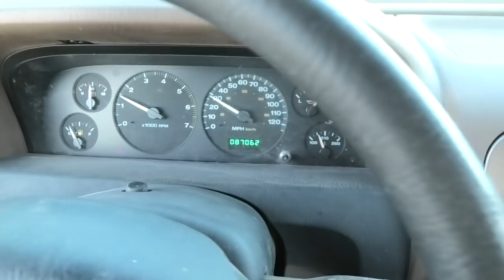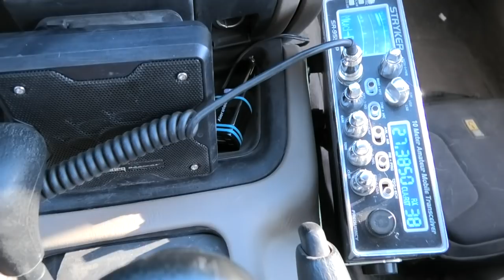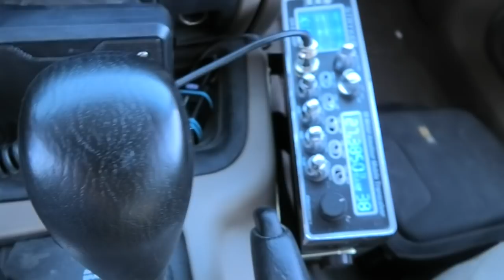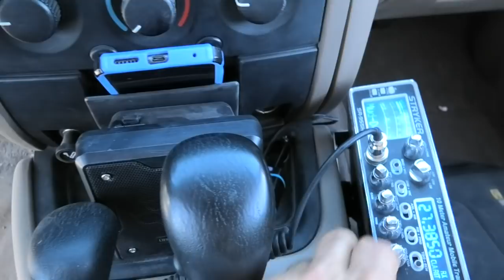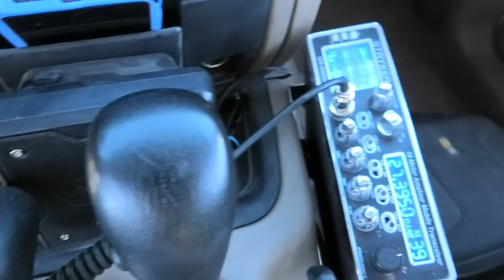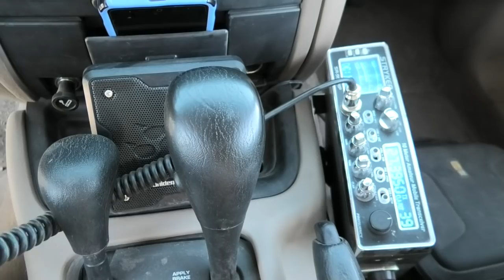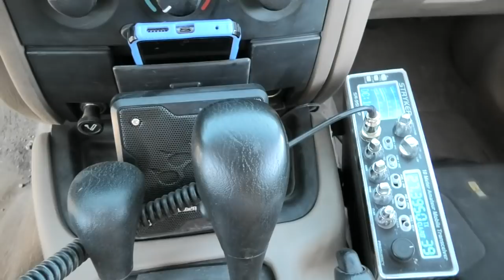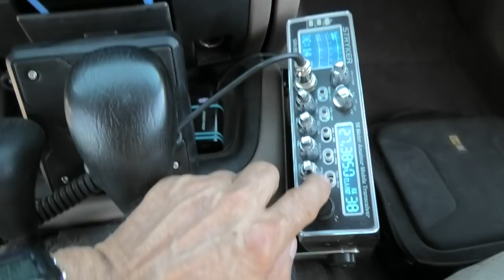"Real World Radio" FB's BareFoot Mobile AnyTone AT6666 - Ranger SRA198 - FWTX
"Real World Radio" .. FB's Barefoot Mobile AnyTone AT6666 - Ranger SRA198, Those that know it show it, those that don't won't. Cleaner and meaner, not noise or toys. Read on ..